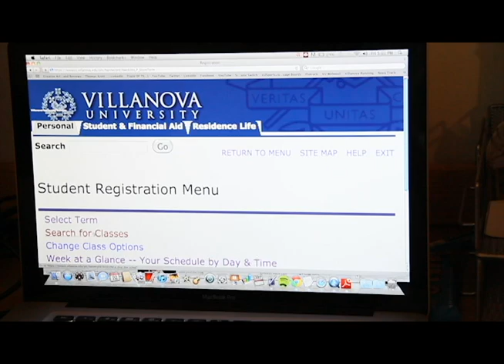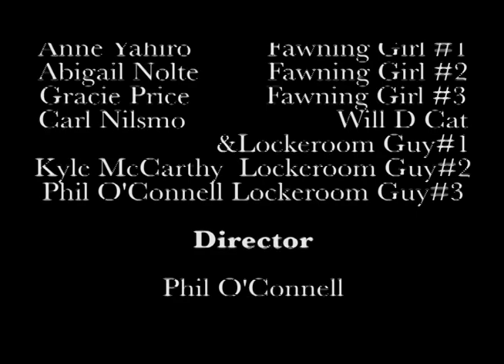Stats Can Be Cool You See II (Official Video, Based on Mike Posner's Cooler Than Me)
A different video of the same song can be found These videos were made by an Intro to Film and Video production class at Villanova University.

Lyrics and Vocals by Professor Michael Posner
Musical Production by Daniel Marino, Fuzztone Records
Production by Hezekiah Lewis' Introduction to Film and Video Production course at Villanova University, Spring 2013

Cast: Dillon Kelly as The Stats Kid, Kiki Litvak and Dream Girl, Anne Yahiro as Fawning Girl #1, Abigail Nolte as Fawning Girl #2, Gracie Price as Fawning Girl #3, Carl Nilsmo as Will D Cat and Lockerroom Guy #1, Kyle McCarthy as Lockerroom Guy #2, Phil O'Connell as Locerroom Guy #3
Directed by Phil O'Connell
Cinematography by Kevin O'Leary
Assistant Cinematography by Ryan Irwin
Written by Phil O'Connell and Kevin McCarthy
Production Crew: Victoria Profit, Olivia Shelton, Brittany Ciavarella
Casting/Talent Manager: Carl Nilsmo
Edited by Philip O'Connell, Matthew Colon, Alexadra Lowe

STATS CAN BE COOL YOU SEE
[Click on CC for on-screen lyrics]

If I could take me a course,
that I would really love,
I would've already chosen stats just because,
It teaches skills for life,
that everybody needs,
and you probably know,

There's data everywhere,
that can hide or reveal,
you've got to understand them,
You design and collect,
and then you analyze,
it's probably cause,

You got to work hard,
and think on your feet,
with confounders abound,
masking relationships.
And you gotta know,
when samples you pick,
you...do...it...randomly.

all figured out,
you gotta take this course and you'll seem smart.
Behind that black box
nobody knows...what they do
But now you do.

The population mean,
is what you'll estimate,
but it can't be observed,
it's a mystery.
But say with confidence,
it's within margin of E,
of the sample mean,

You test hypotheses,
when inference you need,
to get your p-value and make decisions.
But you don't know
if the error you'll make,
Is...type...I...or...II.

all figured out,
you need to know the assumptions of each test.
When you got that,
A statistician... is who you are
I know you are.

'Cause it sure seems
(it sure seems)
Data's all around
(all around)
with statistics
(statistics)
You got this all figured out
(out, out, out)

You design your graphs,
just to visualize,
and you show them around
Correlation, Causality,
You remember their names,
its probably cuz,